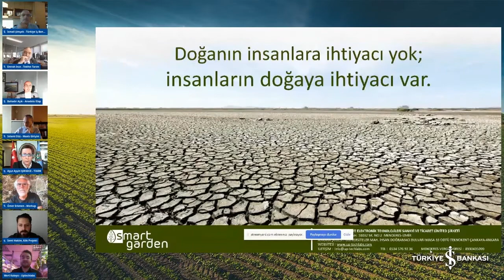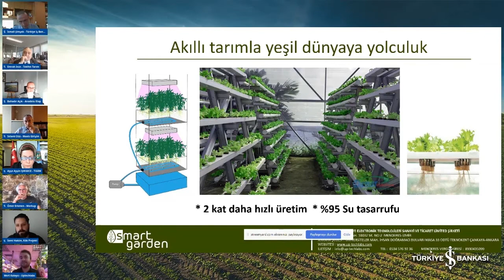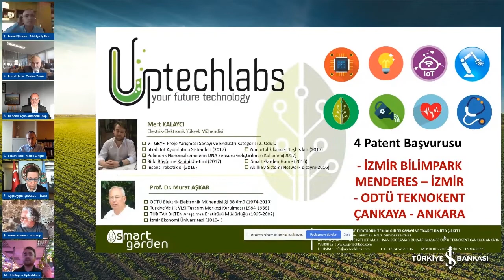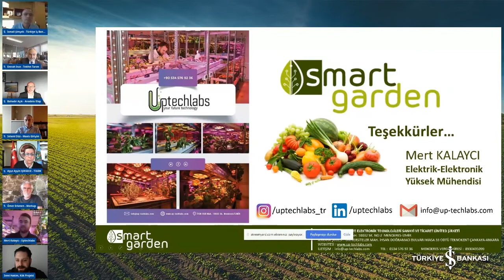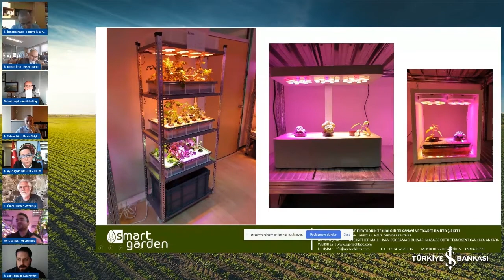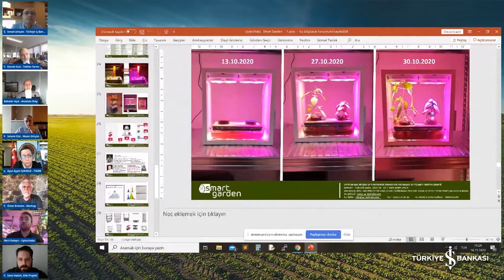Girişimci Sunumları | Uptech Labs